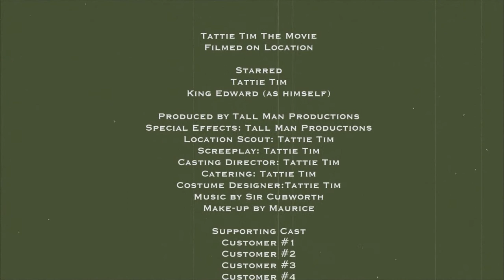Tattie Tim's {World Famous} Baked Potatoes: The Movie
Tattie Tim's {World Famous} Baked Potatoes. Filmed on location in Penrith in widescreen MMXIX